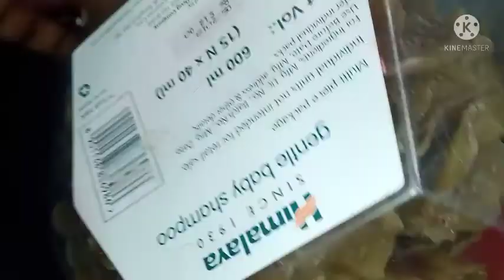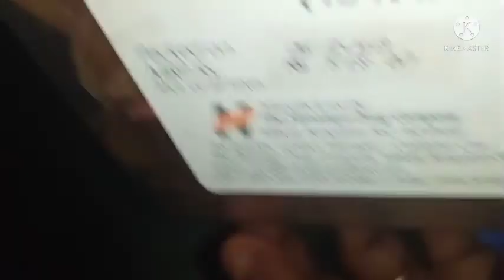அம்மா வீட்டில் அடுப்பில் செய்த சமையல் & அம்மா வீட்டில் ஒரு நாள் நான் செய்த வேலைகள்🥰